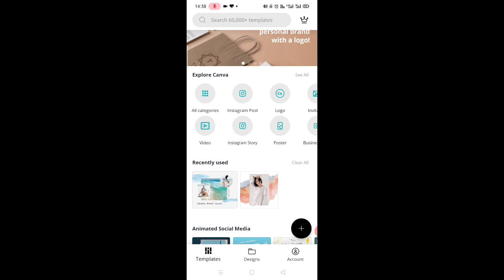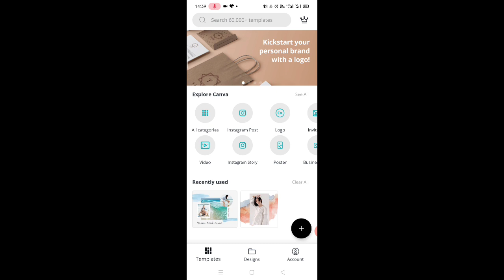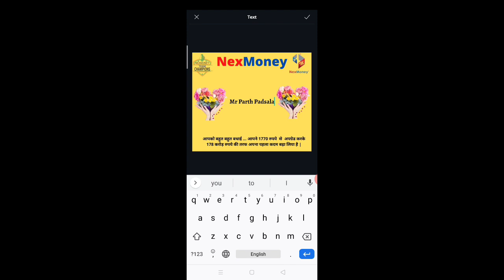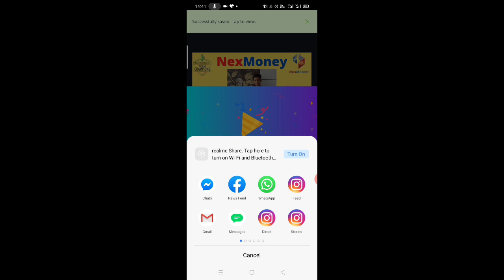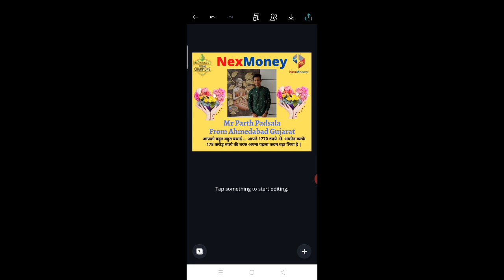How To Make Welcome & Congratulations Banner Through Mobile? | Photo Editing | Canva | Nexmoney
How To Make Welcome & Congratulations Banner Through Mobile?
Photo Editing Through Canva.
Photo Editing Through Mobile.